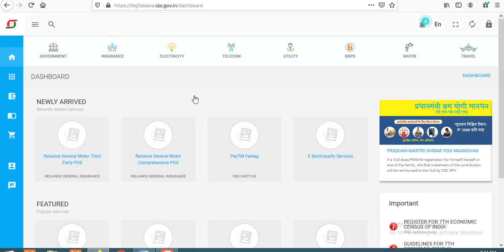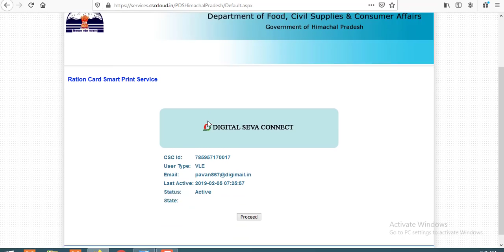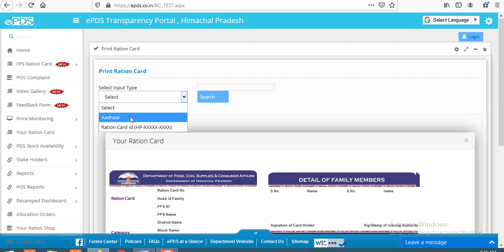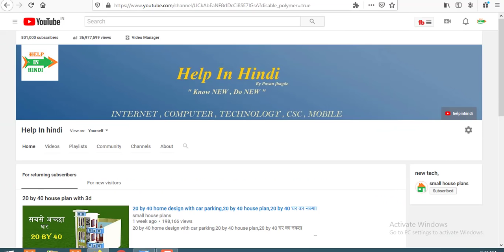rasan card print 2020,smart rasan card kya hain 2020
rasan card print 2020,smart rasan card kya hain 2020,csc smart ration card print service start in digital seva portal